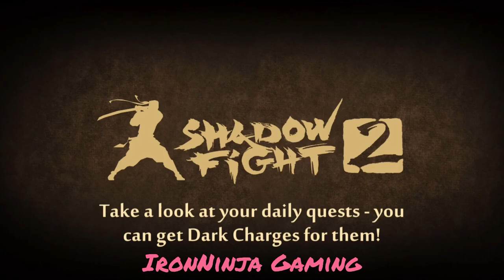Full Stone Grove Tourney Eclipse Mode & Remastered | Shadow Fight 2 - Gameplay Walkthrough Part 61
The device I have played this game is Itel Vision 2S. Besides, no hack is approved to all parts of shadow fight 2 (original) (not special edition)